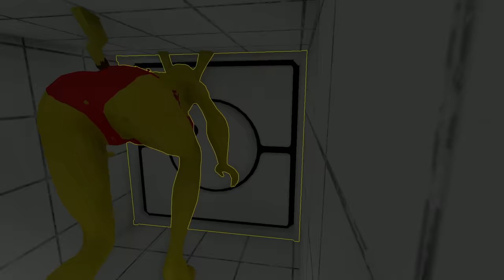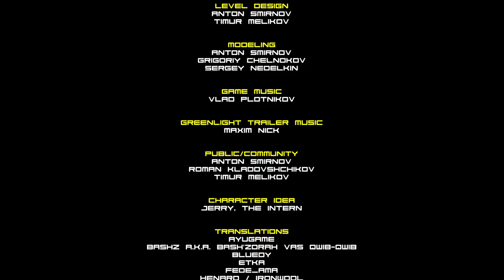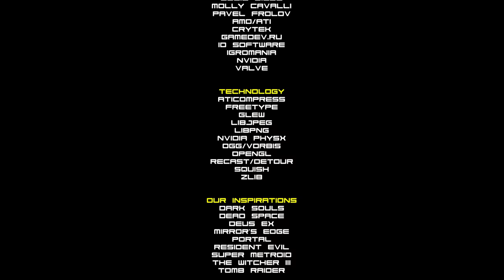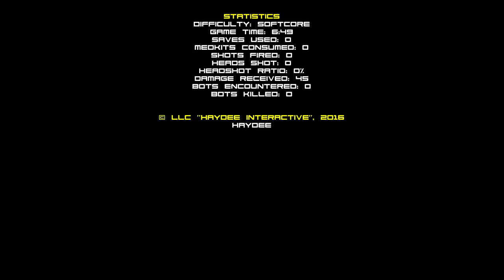Let's Play - Pikachu as Haydee, Cube Selection Course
Haydee Mods:
Anthro female Pikachu by Dragon of the Sun, Bal Dragon & simplesim7